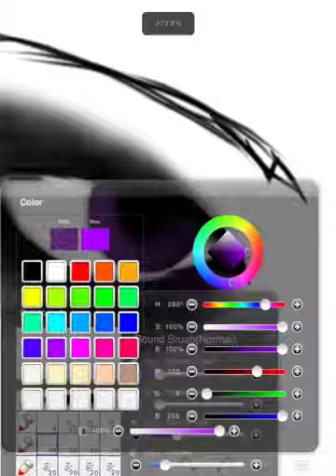Speed draw~ Dir En Grey~ again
This one I am still learning how to use the iPad and the ibisPaintX system...-0-. Still no stylus. And I got bored of my work and pressed Done...then realizing I'm not able to go back and finish it...X3